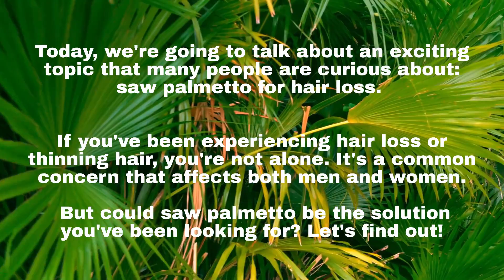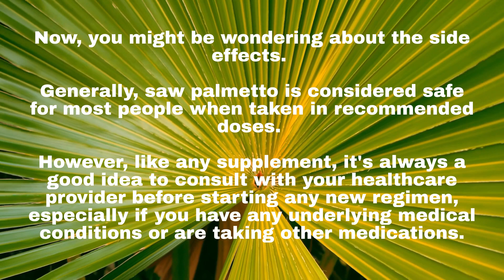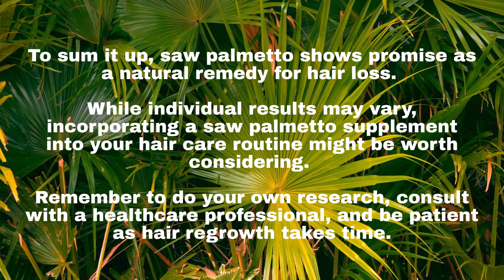Hair Loss No More: Saw Palmetto's Role in Hair Restoration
In today's video, we're going to dive into the topic of hair loss and introduce you to an exciting natural remedy that has been gaining attention in the world of hair restoration: saw palmetto. If you're struggling with hair loss and seeking a natural solution, this video is for you.

Hair loss can be a frustrating and distressing experience, affecting our confidence and self-esteem. Saw palmetto, a herbal extract derived from the berries of the Serenoa repens plant, has been traditionally used for its potential benefits in promoting hair growth and combating hair loss.

In this video, we'll explore the role of saw palmetto in hair restoration. Saw palmetto is believed to work by inhibiting the production of an enzyme called 5-alpha-reductase, which converts testosterone into dihydrotestosterone (DHT). DHT is known to contribute to hair loss, so by blocking its production, saw palmetto may help prevent further hair thinning and support the regrowth of hair.

We'll delve into the scientific research behind saw palmetto and its effects on hair restoration, discussing studies and anecdotal evidence that support its potential benefits. We'll also provide insights into the different forms in which saw palmetto is available, such as supplements, oils, and topical applications.

Additionally, we'll share tips on how to incorporate saw palmetto into your hair care routine, including the recommended dosage, application methods, and potential side effects. It's important to note that individual results may vary, and it's always wise to consult with a healthcare professional or dermatologist before making any significant changes to your hair care regimen.

Join us on this journey as we explore the potential of saw palmetto in hair restoration and provide you with valuable insights to help you make informed decisions about your hair health. Say goodbye to hair loss and hello to a renewed sense of confidence and vitality.

Let's embark on the path to hair restoration together!

Today, we're going to talk about an exciting topic that many people are curious about: saw palmetto for hair loss. If you've been experiencing hair loss or thinning hair, you're not alone. It's a common concern that affects both men and women. But could saw palmetto be the solution you've been looking for? Let's find out!"

First of all, what is saw palmetto? Saw palmetto is a plant native to North America, and its extract has been used for centuries in traditional medicine. It's known for its potential benefits in supporting prostate health, but recently, it has gained attention for its potential role in promoting hair growth and combating hair loss."

So, how does saw palmetto work? One of the main factors contributing to hair loss is the hormone called dihydrotestosterone, or DHT. DHT can bind to hair follicles, causing them to shrink and eventually stop producing new hair. Saw palmetto is believed to block the conversion of testosterone into DHT, thus reducing its harmful effects on hair follicles."

Several studies have explored the effects of saw palmetto on hair loss, and while more research is needed, some promising results have been found. For example, a study published in the Journal of Alternative and Complementary Medicine found that participants who took a saw palmetto supplement experienced improved hair density and thickness compared to the placebo group."

Now, you might be wondering about the side effects. Generally, saw palmetto is considered safe for most people when taken in recommended doses. However, like any supplement, it's always a good idea to consult with your healthcare provider before starting any new regimen, especially if you have any underlying medical conditions or are taking other medications."

To sum it up, saw palmetto shows promise as a natural remedy for hair loss. While individual results may vary, incorporating a saw palmetto supplement into your hair care routine might be worth considering. Remember to do your own research, consult with a healthcare professional, and be patient as hair regrowth takes time."